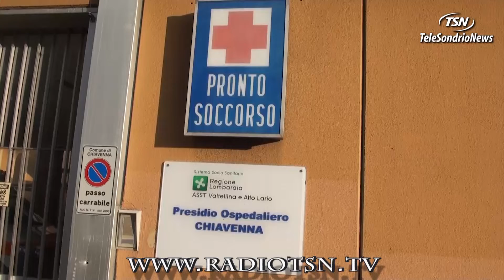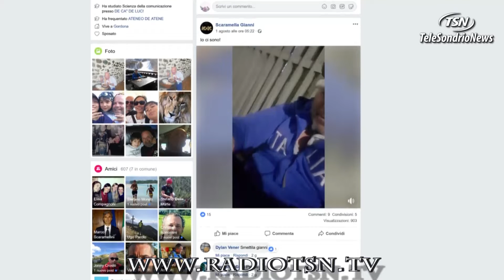Punto nascita, i sindaci dal Prefetto